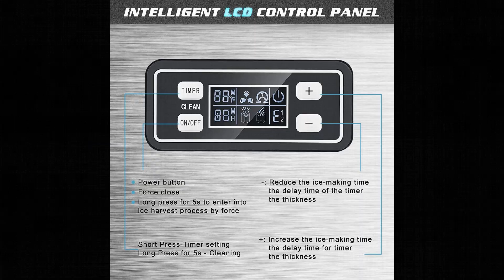Commercial Ice Maker